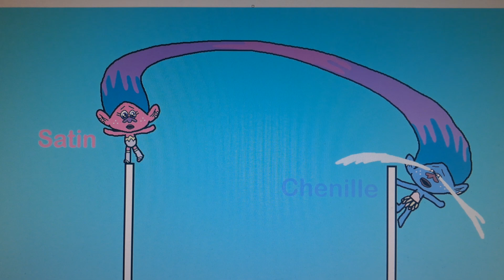It's Those Are Satin & Chenille Trolls New Sports Boots Don't Be Careful 2024